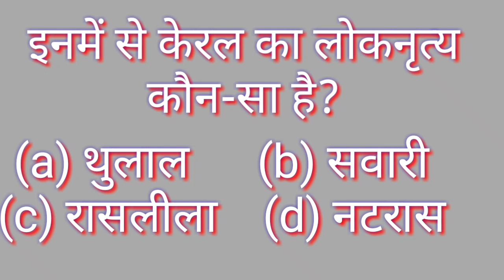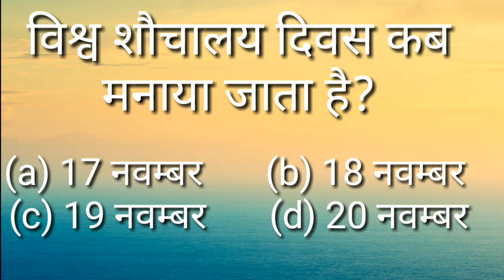सामान्य ज्ञान के महत्वपूर्ण प्रश्नोत्तर, भाग- 1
यह RRB Group-D/SSC/DP/ अन्य सभी Oneday exam के लिए उपयोगी है।